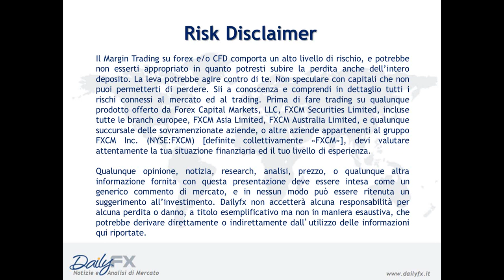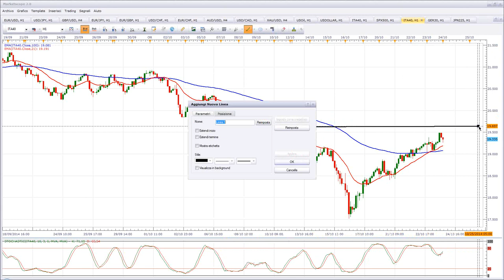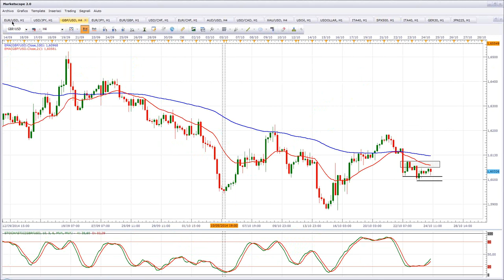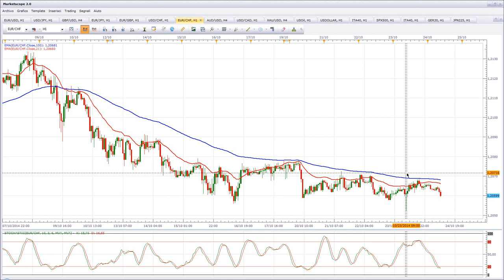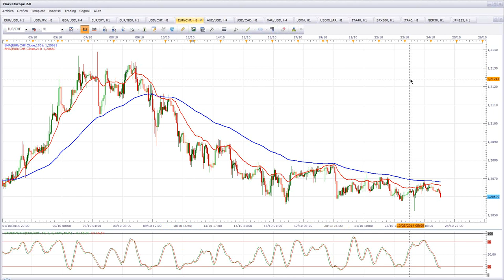24 Ottobre 2014 - Matteo Paganini